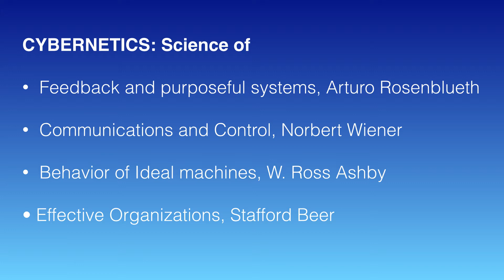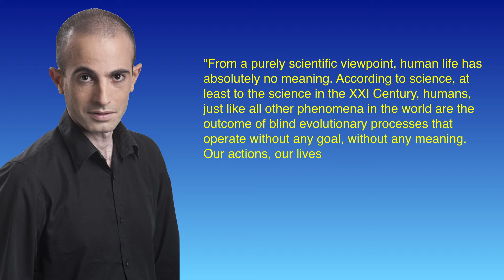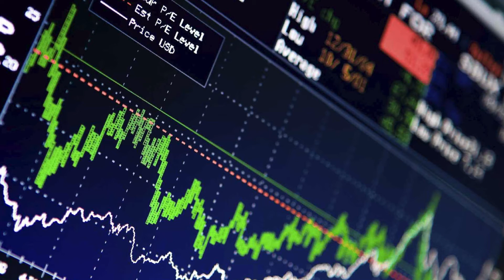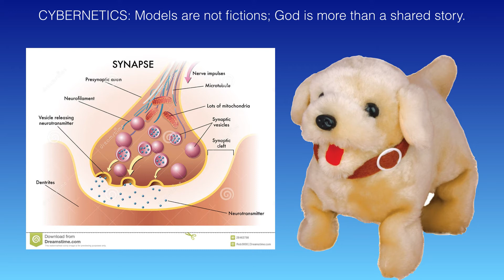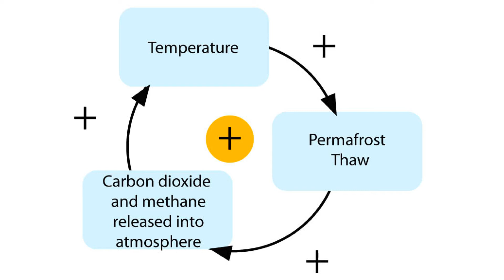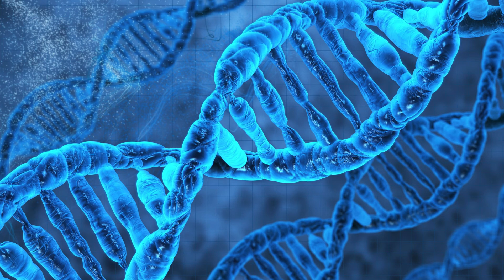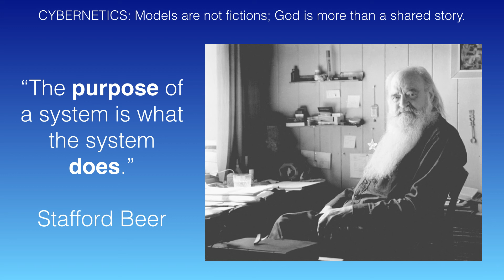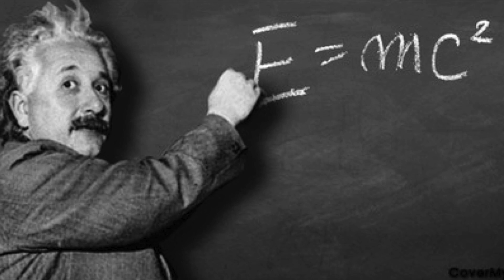CYBERNETICS: MODELS ARE NOT FICTIONS; GOD IS NOT A STORY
Cybernetic and systems thinking are employed to comment on A BRIEF HISTORY OF HUMANKIND, a history course by YUVAL NOAH HARARI. This video uses cybernetic and systems thinking to comment on A BRIEF HISTORY OF HUMANKIND, the course on video by YUVAL NOAH HARARI. It is suggested that HARARI can resort to much more cybernetic thinking in regard to his assumptions and conclusions. We do have a purpose and are not the product of purposeless evolution.